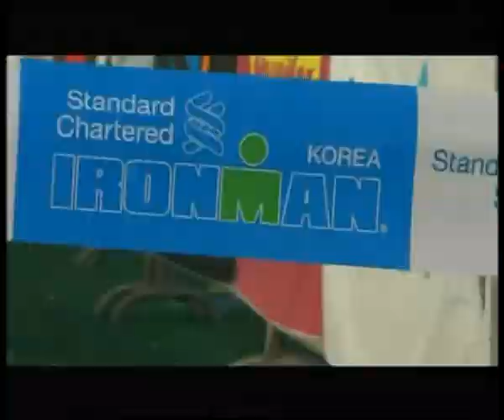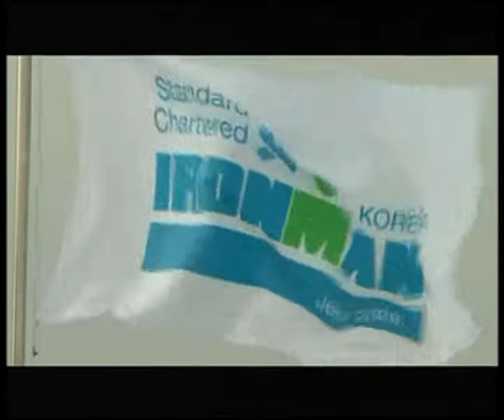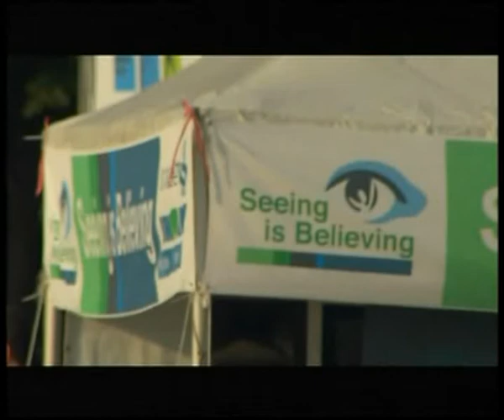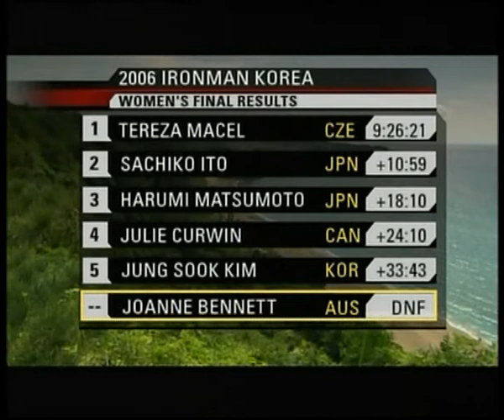Ironman Korea 2006